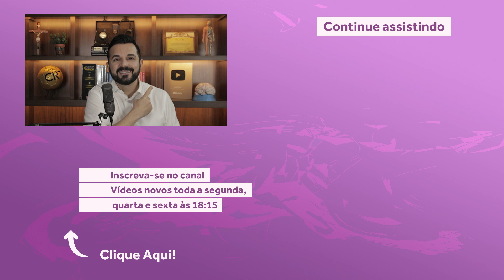Medicamentos Podem Matar | Dr. Rafael Freitas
Agora, todo meu conteúdo em um só lugar! Receba tudo no seu celular, pelo Whatsapp, em primeira mão! Clique aqui!

O costume do uso de medicamentos sem prescrição médica é uma realidade de muitas pessoas.

Por isso trouxe esse assunto para que você possa entender que os medicamentos dependendo do uso podem causar síndromes de reações de hipersensibilidade a medicamentos...

E se você é alérgico a algum medicamento é importante que você informe seu médico imediatamente para evitar problemas mais sérios.

Agora me conte, você já teve alergia a algum medicamento?

Você já conhece o “Diário da Saúde Natural”? Lá, eu compartilho muito mais dicas, receitas e segredos da medicina como esses, que você já acompanha aqui no canal. Todos os dias! Não perca!

Você também pode receber meus conteúdos pelo Telegram, corre lá!

Gostou? Curta e envie para alguém que pode aproveitar esse conteúdo!

As informações contidas neste vídeo não pretendem substituir a consulta ao profissional médico nem servem como recomendação para qualquer tratamento. Em caso de dúvidas procure seu médico.

De acordo com Art. 8º da Resolução CFM 1974/11 de Publicidade do Código de Ética Médica, os vídeos têm somente caráter de prestar informações de fins estritamente educativos. De acordo com Art. 9º da Resolução CFM 1974/11 de Publicidade do Código de Ética Médica § 1º “E”, não são divulgados endereço e telefone de consultório, clínica ou serviço.

Trata-se de vídeo meramente educativo, com o objetivo de instruir os espectadores sobre assuntos ligados à medicina. Para quaisquer dúvidas específicas, ou se acredita estar com algum sintoma de doença ou condição que requer atenção, consulte seu médico.